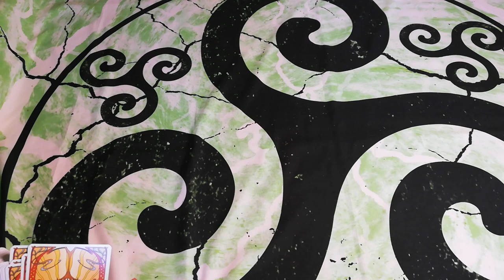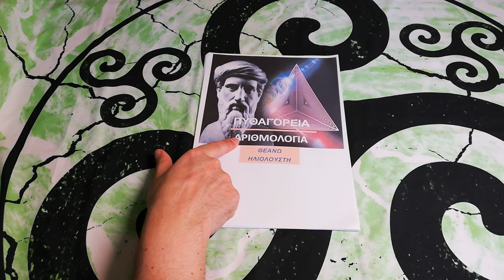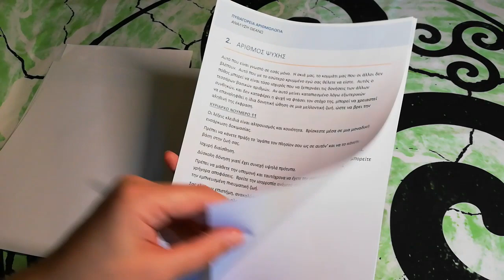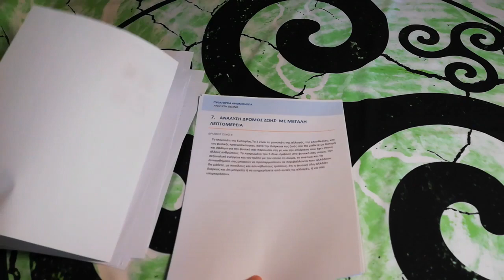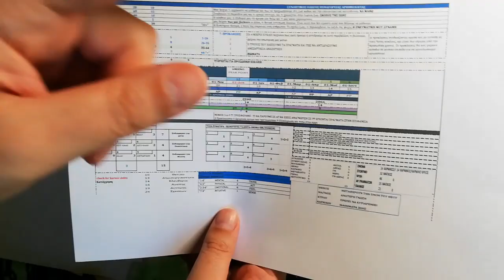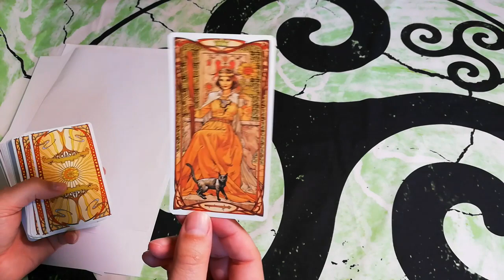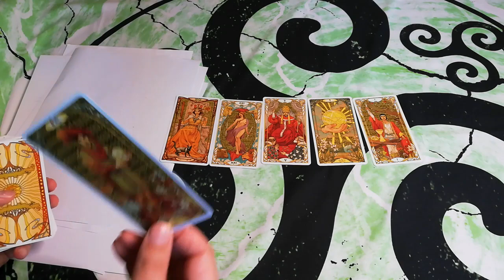𝑨𝑲𝑨𝑺 ΤΑΡΩ 📢ΑΝΑΚΟΙΝΩΣΗ 🌠 🧭🗺ΚΥΝΗΓΙ ΘΗΣΑΥΡΟΥ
𝑨𝑲𝑨𝑺 ΤΑΡΩ
𝑨𝑲𝑨𝑺 𝑻𝑨𝑹𝑶𝑻
ΠΑΙΖΟΥΜΕ ΚΥΝΗΓΙ ΘΗΣΑΥΡΟΥ

ΣΥΝΕΧΙΖΟΥΜΕ ΚΑΙ ΠΑΙΖΟΥΜΕ ΑΚΑΣ ΤΑΡΩ ΠΟΙΝΤΣ
ΜΕ ΤΑ ΠΟΙΝΤΣ ΚΕΡΔΙΖΕΤΕ ΠΟΝΤΟΥΣ ΑΛΛΑ ΚΑΙ ΔΩΡΑ ΑΠΟ ΤΟ ΚΑΝΑΛΙ
ΘΑ ΣΥΝΕΧΙΣΟΥΜΕ ΚΑΙ ΤΙΣ ΚΛΗΡΩΣΕΙΣ ΑΛΛΑ...
ΕΡΧΕΤΑΙ ΚΑΤΙ ΚΑΙΝΟΥΡΓΙΟ ΚΑΙ ΠΡΩΤΟΠΟΡΙΑΚΟ!!

ΚΥΝΗΓΙ ΘΗΣΑΥΡΟΥ ΜΕ ΜΠΟΝΟΥΣ
ΤΙ ΣΗΜΑΙΝΕΙ ΑΥΤΟ
Ο ΝΙΚΗΤΗΣ/Α ΘΑ ΚΕΡΔΙΖΕΙ ΕΝΑ ΠΡΟΣΩΠΙΚΟ ΡΙΞΙΜΟ ΑΛΛΑ ΣΥΝ ΜΠΟΝΟΥΣ ΜΙΑ ΠΛΗΡΗΣ ΑΡΙΘΜΟΛΟΓΙΚΗ ΑΝΑΛΥΣΗ. ΛΕΠΤΟΜΕΡΕΙΕΣ ΔΕΣ ΣΤΟ ΒΙΝΤΕΟ.
ΠΩΣ ΠΑΙΖΕΤΑΙ ΤΟ ΚΥΝΗΓΙ ΤΟΥ  ΘΗΣΑΥΡΟΥ?
ΠΟΛΥ ΑΠΛΑ ΣΕ ΔΥΟ ΕΠΙΠΕΔΑ Η ΑΛΛΙΩΣ ΣΕ ΔΥΟ ΓΥΡΟΥΣ
1. ΘΑ ΑΝΕΒΑΖΩ ΣΤΗΝ ΚΟΙΝΟΤΗΤΑ ΒΙΝΤΕΟ Η ΕΙΚΟΝΑ/ΦΩΤΟ ΚΑΙ ΕΙΤΕ ΘΑ ΣΑΣ ΡΩΤΑΩ ΕΙΤΕ ΘΑ ΠΡΕΠΕΙ ΝΑ ΒΡΕΙΤΕ ΚΑΤΙ.
ΑΠΟ ΑΥΤΟ ΤΟΝ ΓΥΡΟ ΘΑ ΚΕΡΔΙΖΟΥΝ 3 ΟΙ ΟΠΟΙΟΙ/ΕΣ ΘΑ ΠΡΟΚΡΙΝΟΝΤΑΙ ΣΤΟΝ ΔΕΥΤΕΡΟ ΓΥΡΟ.

2. ΣΤΟ ΔΕΥΤΕΡΟ ΓΥΡΟ ΟΙ 3 ΝΙΚΗΤΕΣ  ΘΑ ΔΙΑΓΩΝΙΖΟΝΤΑΙ ΣΕ ΚΑΤΙ ΠΙΟ ΔΥΣΚΟΛΟ, ΕΡΩΤΗΣΗ-ΠΑΖΛ-ΚΟΥΙΖ,ΣΠΑΖΟΚΕΦΑΛΙΑ ΚΛΠ. Ο ΠΡΩΤΟΣ/Η ΠΟΥ ΘΑ ΛΥΣΕΙ ΤΟΝ ΓΡΙΦΟ ΚΕΡΔΙΖΕΙ ΣΤΟ ΚΥΝΗΓΙ ΘΗΣΑΥΡΟΥ.

3.ΚΑΛΗ ΔΙΑΣΚΕΔΑΣΗ

👉Λόγω αλλαγών στους όρους του youtube, δηλώνω ότι ολόκληρο το περιεχόμενο του καναλιού αφορά ενήλικες ΑΝΩ ΤΩΝ 18 ΕΤΩΝ, έχει καθαρά ψυχαγωγικό σκοπό και σε καμία περίπτωση δεν υποκαθιστά την διάγνωση και αγωγή επαγγελματιών φυσικής, ψυχικής και πνευματικής υγείας

🙏 Καλως ήρθες στο κανάλι μου
 ✅ΚΑΝΤΕ ΛΑΙΚ 👍 ΚΑΙ ΠΑΤΗΣΤΕ ΚΑΜΠΑΝΑΚΙ ΓΙΑ 🔔 ΑΜΕΣΗ ΕΝΗΜΕΡΩΣΗ αλλά και για στήριξη καναλιού.

🔵 Καλώς ήρθες στο κανάλι μου,  το όνομά μου είναι AKASH-ΑΚΑΣ/ Αρχαίο Σανσκριτικό όνομα, σημαίνει Ουρανός🌀.
Έχω μελετήσει & πιστοποιηθεί απο τον Valentine Radleigh & Sal Jade ως
| Διαισθητικός & Επαγγελματίας|Tarot reader.
Εχω μυηθεί στην Πυθαγόρεια Αριθμολογία & Αριθμοσοφία.
Εχω μελετήσει & πιστοποιηθεί στην Αστρολογία από τον Henry Seltzer.
Επίσης έχω πιστοποιηθεί σε Master επίπεδο σε τεχνικές 🎓Neuro Lingusitic Programming και σε  Life Coaching Certificate Advanced Diploma.
Εχω ασχοληθεί με ♾️ ενεργειακές θεραπείες και έχω πιστοποιηθεί σε
🧿Crystal Healing Practitioner
👼🏻Certified Advanced Angelic Healing Practitioner Diploma
🌟The Golden Angelic Ray of Healing Teacher ⚡️ και ειμαι μελος του International Association of Therapists.
Προσωπικά κάνω ερμηνεία των ταρώ με διαισθητικά και ενεργειακά κριτήρια (αφού έχω Ποσειδώνα ♆ στον Σκορπιό ♏!) , Αστρολογικά "έχω" πολυ νερό στους οίκους δηλαδή ένα 💫stellium (πολλοί πλάνητες σε έναν οίκο ) του Ποσειδώνα, του Ήλιου, της Σελήνης στο τρίτο, στον έβδομο, τον όγδοο, τον ένατο και δωδέκατο οίκο, με Ωροσκόπο στους Ιχθύες και εναν Ποσειδώνα στο Σκορπιό, με κάνουν ιδιαίτερα Διαισθητικό, ενορατικό.
Σκοπός μου είναι να δώσω 😊 έμπνευση, ελπίδα, αισιοδοξία & διασκέδαση.